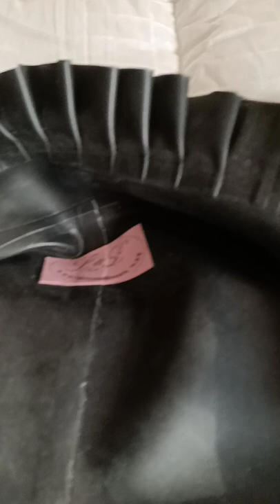Short - Brand New Rubber Suit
I just received my brand new rubber suit from the United Kingdom!